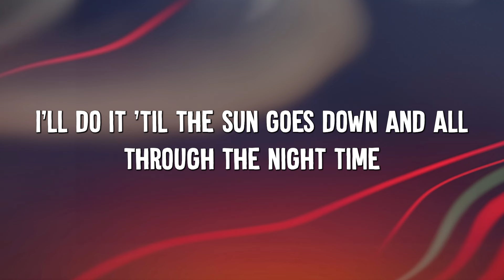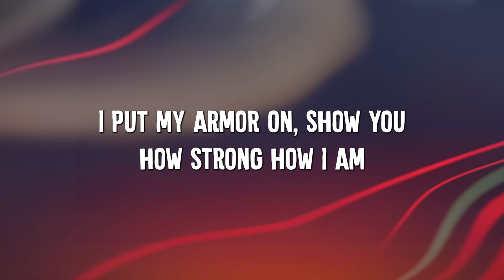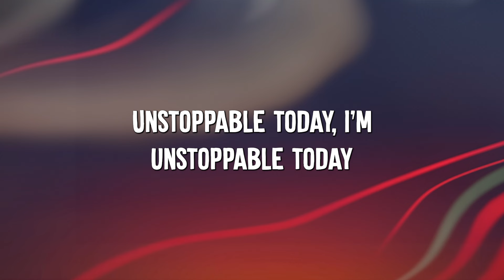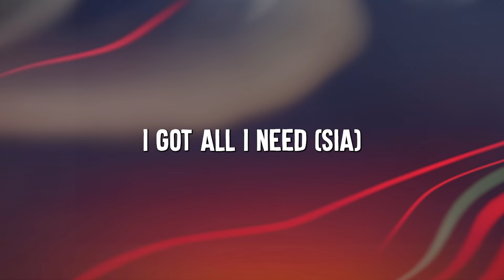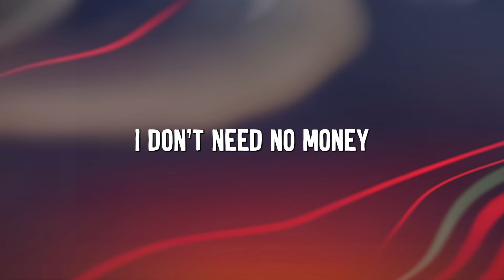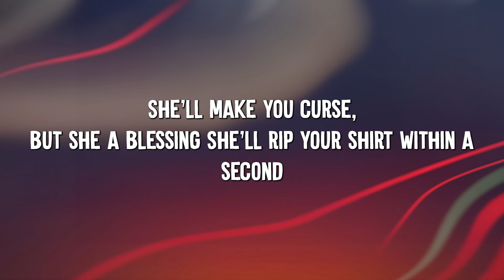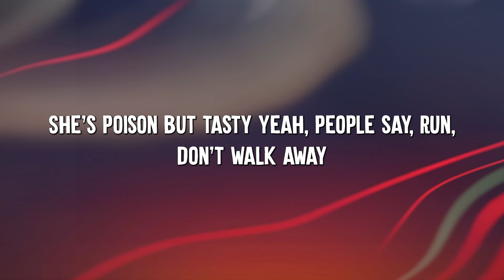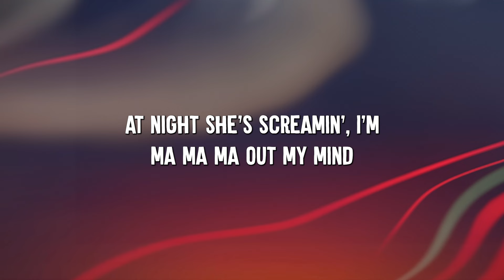Unstoppable - Sia (Lyrics) || Cheap Thrills, Chandelier, Dusk Till Dawn - [MIX LYRICS]